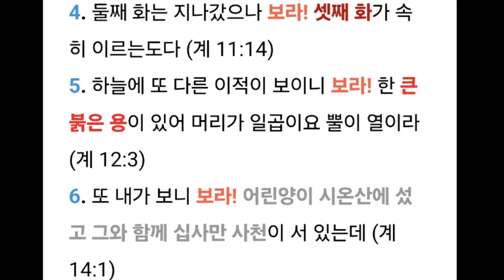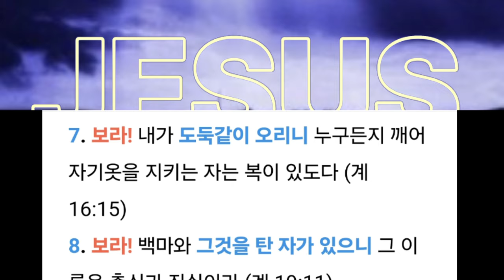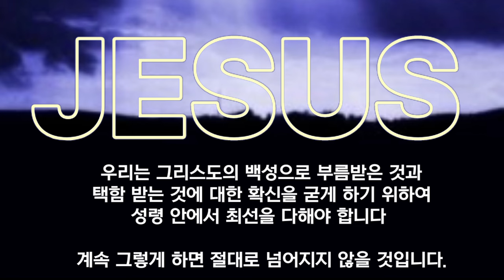백성이 오락과 안락과 부와 사치와 정욕으로 잠들었다